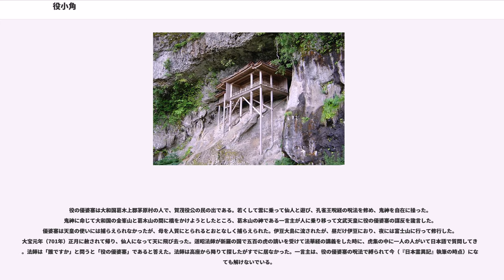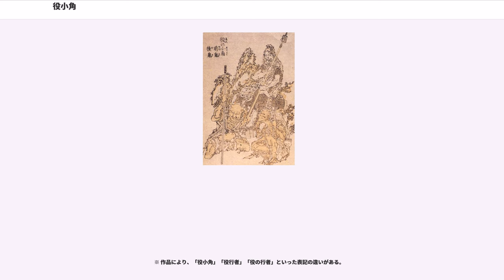役小角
役 小角（えん の おづぬ /おづの /おつの、舒明天皇6年（634年）伝 – 大宝元年6月7日（701年7月16日）伝）は、飛鳥時代の呪術者である。役行者（えんのぎょうじゃ）、役優婆塞（えんのうばそく）といった呼び名でも広く知られている。姓は君。
日本独自の山岳信仰である修験道の開祖とされている。
実在の人物だが、伝えられる人物像は後世の伝説によるところが大きい。前鬼と後鬼を弟子にしたといわれる。天河大弁財天社や大峯山龍泉寺など多くの修験道の霊場に、役行者を開祖としていたり、修行の地としたという伝承がある。

役氏（えんうじ）、役君（えん の きみ）は三輪系氏族に属する地祇系氏族で、葛城流賀茂氏から出た氏族であることから、加茂役君、賀茂役君（かも の えん の きみ）とも呼ばれる。役民を管掌した一族であったために、「役」の字をもって氏としたという。また、この氏族は大和国・河内国に多く分布していたとされる。

舒明天皇6年（634年）に大和国葛城上郡茅原郷（茅原村）（のち掖上村茅原、現在の奈良県御所市茅原）に生まれる。父は、出雲から入り婿した大角、母は白専女。
生誕の地とされる場所には、吉祥草寺が建立されている。

17歳の時に元興寺で孔雀明王の呪法を学んだと伝わる。その後、葛城山（葛木山。現在の金剛山・大和葛城山）で山岳修行を行い、熊野や大峰（大峯）の山々で修行を重ね、吉野の金峯山で金剛蔵王大権現を感得し、修験道の基礎を築く。20代の頃、藤原鎌足の病気を治癒させたという伝説があるなど、呪術に優れ、神仏調和を唱えた。また、高弟にのちに国家の医療・呪禁を司る典薬寮の長官である典薬頭に任ぜられた韓国広足（韓國 廣足）がいる。

文武天皇3年（699年）5月24日に、人々を言葉で惑わしていると讒言され、役小角は伊豆島に流罪となる。人々は、小角が鬼神を使役して水を汲み薪を採らせていると噂した。命令に従わないときには呪で鬼神を縛ったという。

2年後の大宝元年（701年）1月に大赦があり、茅原に帰るが、同年6月7日に箕面山瀧安寺の奥の院にあたる天上ヶ岳にて入寂したと伝わる。享年68。山頂には廟が建てられている。

中世、特に室町時代に入ると、金峰山、熊野山などの諸山では、役行者の伝承を含んだ縁起や教義書が成立した。金峰山、熊野山の縁起を合わせて作られた『両峰問答秘鈔』、『修験指南鈔』などがあり、『続日本紀』の記述とは桁違いに詳細な『役行者本記』という小角の伝記まで現れた。こうした書物の刊行と併せて種々の絵巻や役行者を象った彫像や画像も制作されるようになり、今日に伝わっている。。

寛政11年（1799年）には、聖護院宮盈仁親王が光格天皇へ役行者御遠忌（没後）1100年を迎えることを上表した。同年、正月25日に光格天皇は、烏丸大納言を勅使として聖護院に遣わして神変大菩薩（じんべんだいぼさつ）の諡を贈った。勅書は全文、光格天皇の真筆による。聖護院に寺宝として残されている。

役行者は、鬼神を使役できるほどの法力を持っていたという。左右に前鬼と後鬼を従えた図像が有名である。ある時、葛木山と金峯山の間に石橋を架けようと思い立ち、諸国の神々を動員してこれを実現しようとした。しかし、葛木山にいる神一言主は、自らの醜悪な姿を気にして夜間しか働かなかった。そこで役行者は一言主を神であるにも関わらず、折檻して責め立てた。すると、それに耐えかねた一言主は、天皇に役行者が謀叛を企んでいると讒訴したため、役行者は彼の母親を人質にした朝廷によって捕縛され、伊豆大島へと流刑になった。こうして、架橋は沙汰やみになったという。

役行者は、流刑先の伊豆大島から、毎晩海上を歩いて富士山へと登っていったとも言われている。富士山麓の御殿場市にある青龍寺は役行者の建立といわれている。

また、ある時、日本から中国へ留学した道昭が、行く途中の新羅の山中で五百の虎を相手に法華経の講義を行っていると、聴衆の中に役行者がいて、道昭に質問したと言う。

小角の生涯は伝承によるところが大きいが、史料としては『続日本紀』巻第一文武天皇三年五月丁丑条の記述がある。日本の公式な歴史書にある唯一のものであるが、執筆の時期は役小角が亡くなってから約100年も後の頃と考えられる。

文武天皇3年5月24日は、西暦699年6月26日（7月1日説もあり）。

解釈として、句末を示す助字の焉を抜かして...